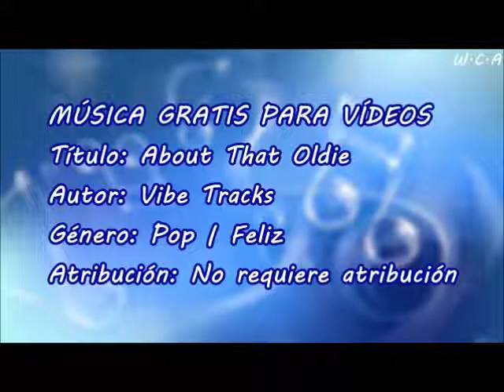About That Oldie - Vibe Tracks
Título: About That Oldie
Autor: Vibe Tracks
Género: Pop | Feliz
Atribución: No requiere atribución